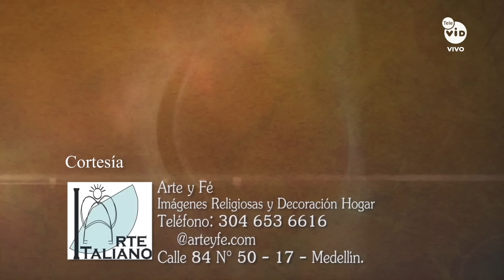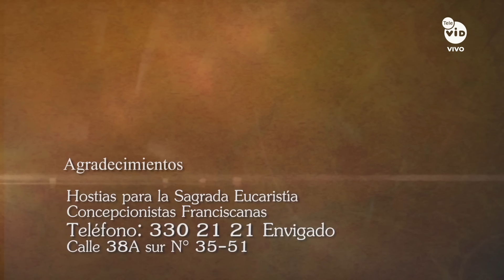Adoración al Santísimo Miércoles 29 Noviembre de 2023, Padre Wilson Lopera 🙏 Ora Con Dios